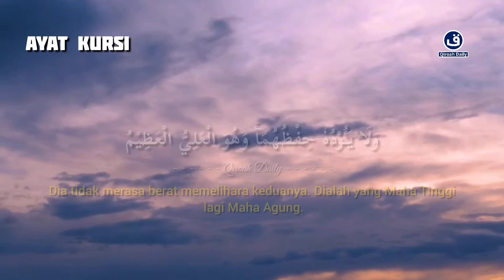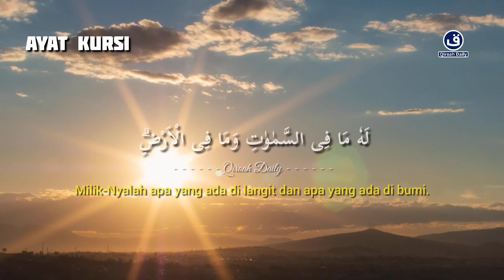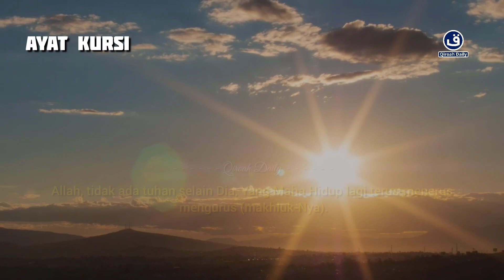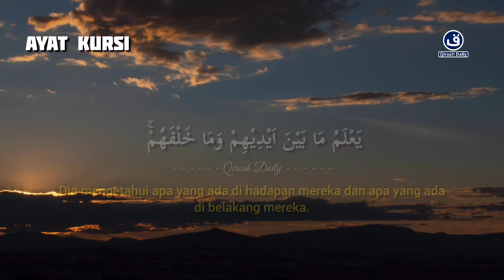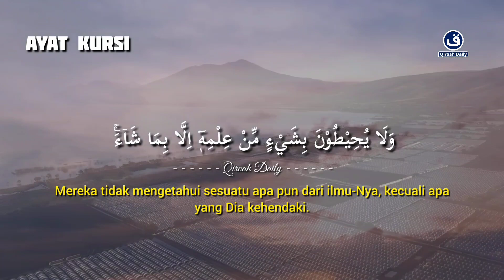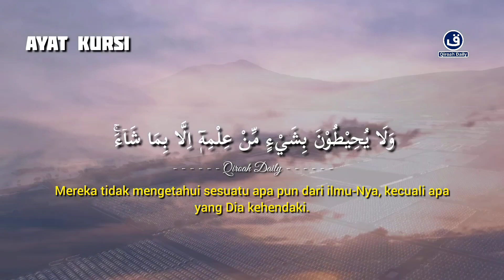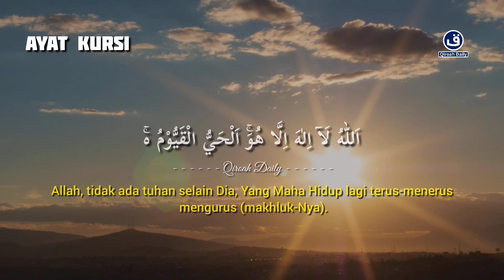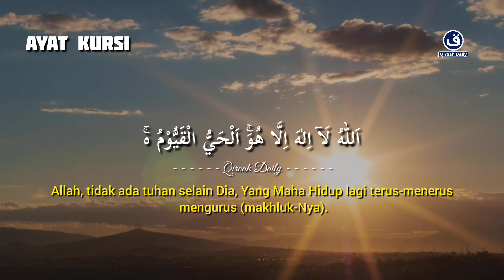AYATUL KURSI 100 Kali Pengantar Tidur | Murrotal Al Quran Pengantar Tidur dan Pengusr Setan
Bacaan merdu

AYATUL KURSI 100 Kali Pengantar Tidur | Murrotal Al Quran Pengantar Tidur dan Pengusr Setan@qiroahdaily